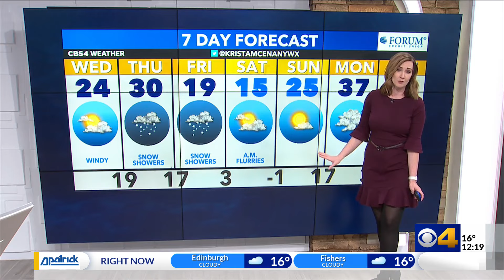Krista forecasts more snow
Light snow develops Thursday and will be followed by heavier snow Thursday night.